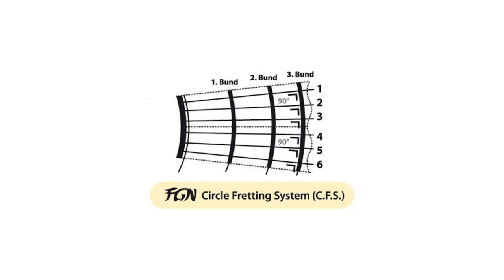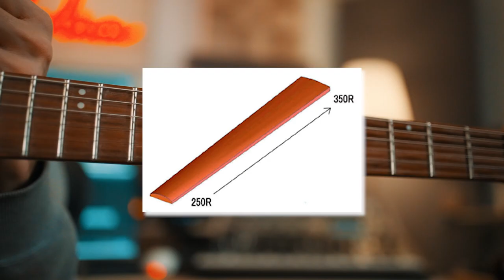FGN Metal Guitars - J Standard Series (Mythic & Iliad) | Playthrough & Review